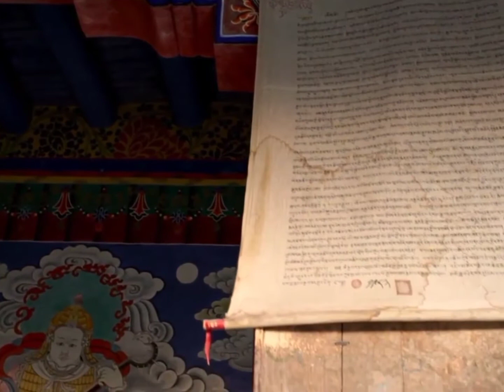himalayan piano music | behti hawa sa tha wo Lyrics | 3 idiots lyrics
CREDITED TO THE RESPECTED COMPANIES AND USERS.